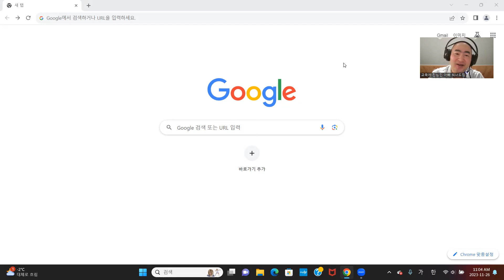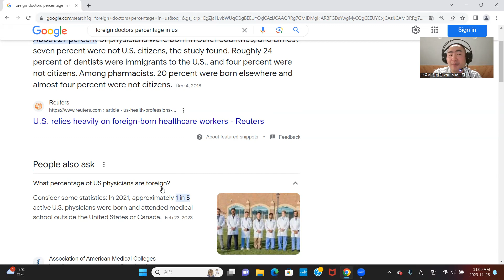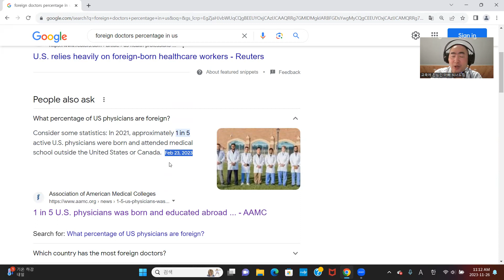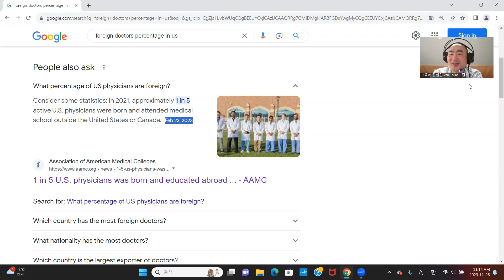해외의대 미국의사 되기 실제데이터로 말씀드립니다. 그래도 안믿는 분들은 안믿으시겠죠